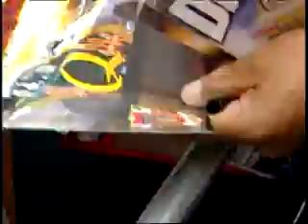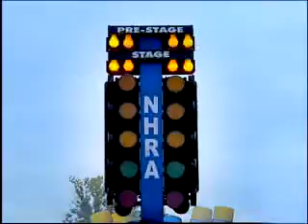Do You Have What It Takes?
Check out this cool video and see what it's like to drive the world's fastest Funny Car!